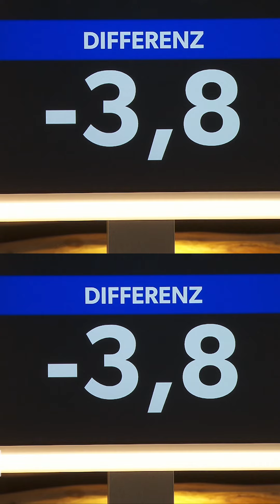Ein Traum geht in Erfüllung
Auch in Staffel 1 können die Kandidaten krasse Abnehmerfolge feiern und helfen sich gegenseitig auf dem Weg in ein besseres und gesünderes Leben. Mittwochs um 18:00 Uhr auf YouTube!